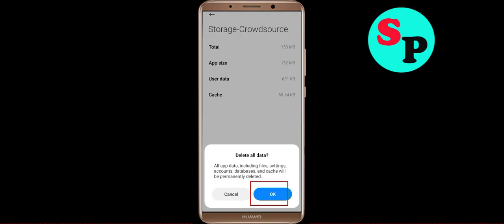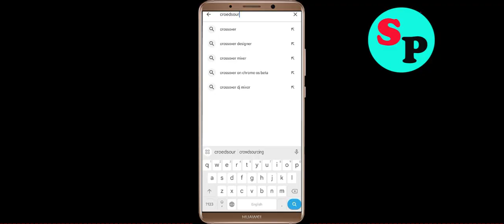How To Fix Crowdsource App Keeps Stopping Error in Android system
In this video tutorials, i will show you Fix Crowdsource App Keeps Stopping Error in Android Phone. Just follow the tutorial to fix this issue.